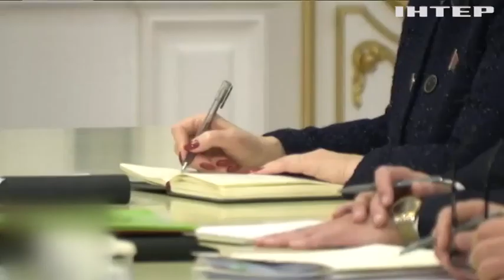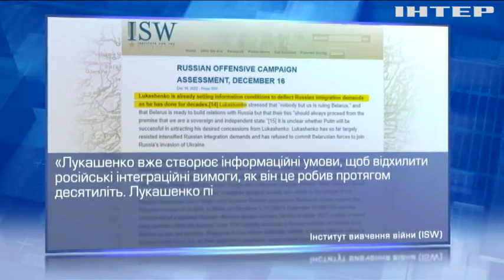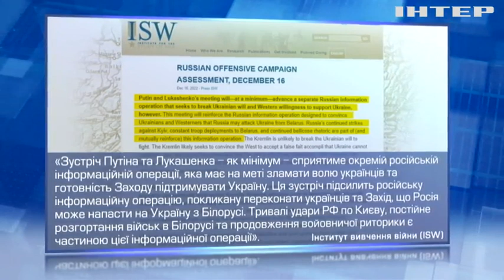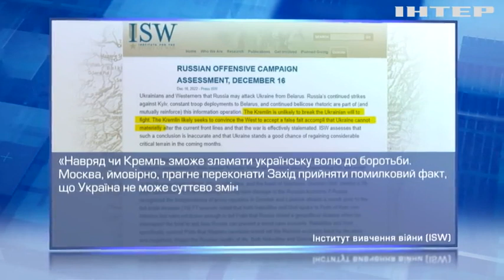До чого путлєр схилятиме лукашенка під час візиту до Мінська?